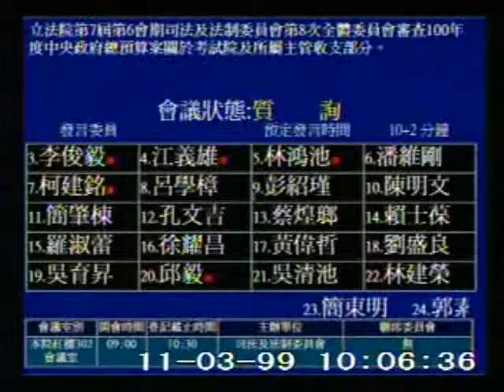台灣Taiwan立法委員李俊毅：試辦考績1％打丙喊卡 馬政府改革喊假的1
99.11.03試辦考績1％打丙喊卡 馬政府改革喊假的1